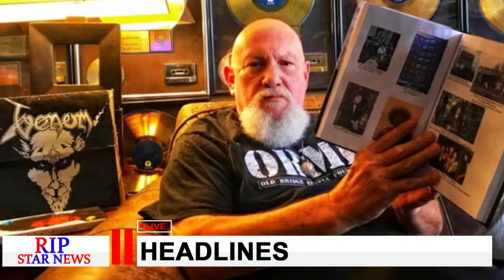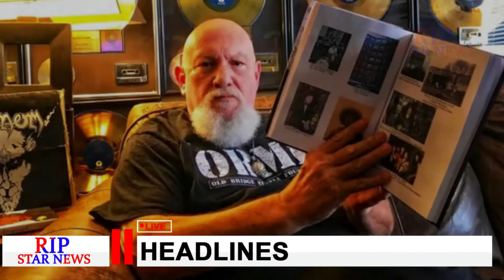How Did Megaforce Records Cofounder Johnny Z Die Last Words Before Death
How Did Megaforce Records Cofounder Johnny Z Die Last Words Before Death. Extremely sad to report about the co-founder of legendary metal label Megaforce Record Johnny Z, has Died On February 1, 2022. at the age of 69. May the legend sleep in peace.